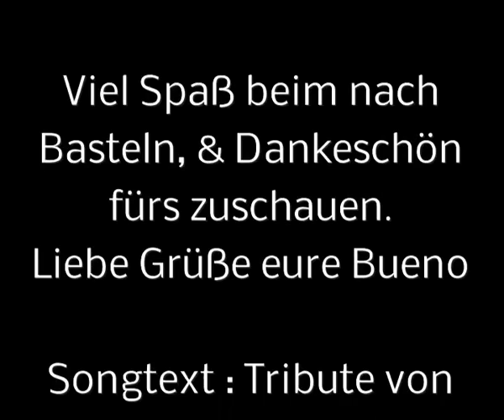Armband / Uhrenhalter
Hier zeige ich euch wie ihr aus einfachen & günstigen Mitteln ein Armband bzw Uhrenhalter selber Basteln könnt :).
Über ein '' Däumchen Hoch'' würde ich mich sehr freuen :)
Liebe Grüße eure bueno